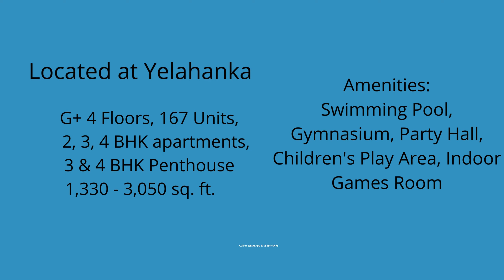Legacy Salvador | Yelahanka, Bangalore | Call@ 95381 69695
Legacy’s inception was as an entrepreneurial venture incorporated in Bangalore, India in 2006.
Mr. B.H. Krishnamurthy with his expertise in project construction had already experienced success in real estate with the Chitrakut Group. When he met Sanjay Shenoy in 2005, who brought to the table strong skill sets in negotiation, legal affairs and land procurement, they decided to take the plunge with Legacy. The duo was joined by Rakesh Prabhu a year later who undertook all responsibilities of building the brand and establishing effective marketing methods in addition to building investor relationships.
Each milestone achieved since then has brought us immense joy. We have achieved our first mission of making our presence felt for what we truly believe in – Integrity, Commitment, Fairness and Mutual Respect.
We attribute our exponential growth within this short span of time to our uncompromising value system and to the people who have believed in us.
Legacy’s strength lies in our relentless passion and attention to detail. We seek to ideate, create and design living environments that people aspire to live in.
Legacy’s development has been primarily through a Joint Development (JD) Model and we shall continue to strengthen our presence in Bangalore while opportunistically considering developments in other cities.